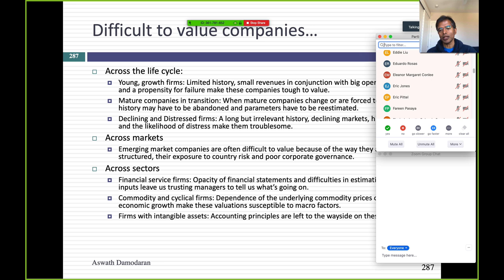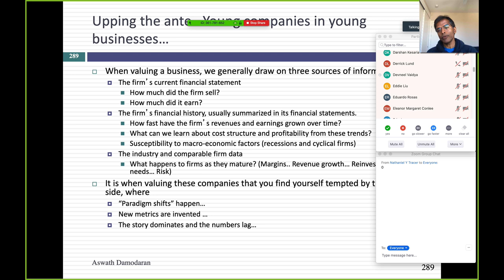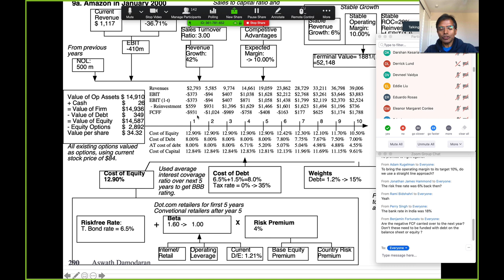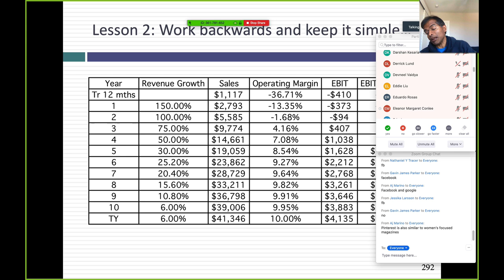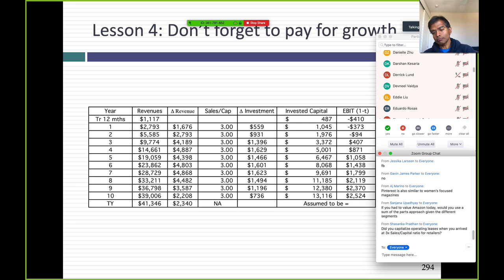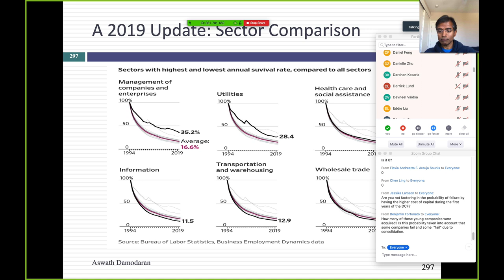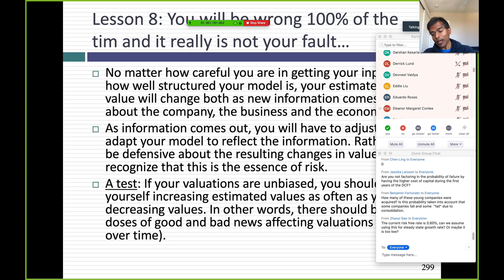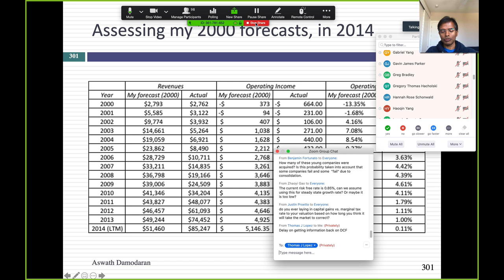Session 14: Valuing Young Companies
In this class, we looked at how best to adapt valuation models to value companies on the dark side. Specifically, we examined how best to value young companies with limited information. If you are interested, try this paper on valuing young companies:
I also mentioned a blog post that you may find relevant for today’s discussion on how dilution in future years is already incorporated into value: